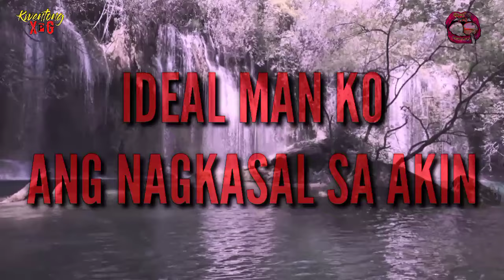"IDEAL" MAN KO ANG NAG-KASAL SA AMIN l TRUE STORIES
Hello guys, I hope your enjoy watching Kwentong XPG, Different kind of storyline... inspiring people to pursue their dreams while facing their trials in life.

A monologue is a speech given by a single character in a story. In drama, it is the vocalization of a character’s thoughts; in literature, the verbalization. It is traditionally a device used in theater—a speech to be given on stage—but nowadays, its use extends to film and television.